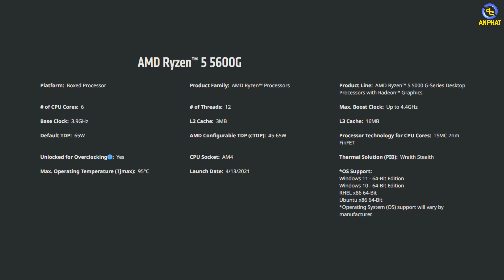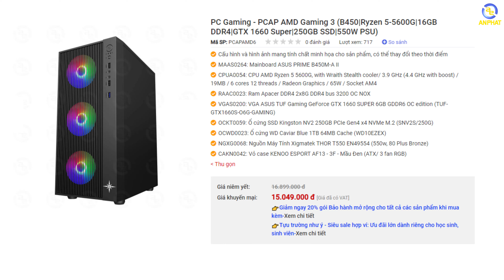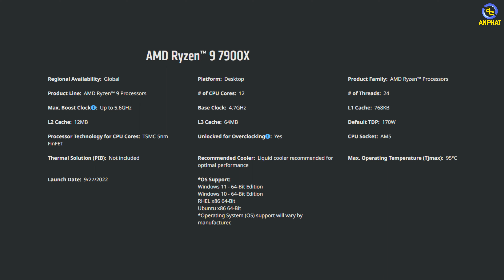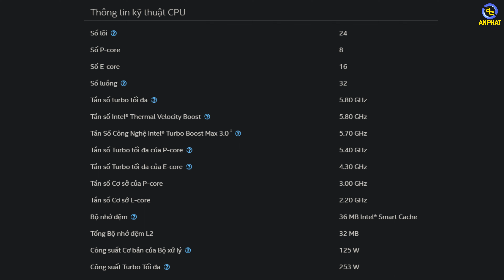Top 5 Cấu Hình PC Cho Dân Thiết Kế 2023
Nếu bạn là một designer đang muốn xây dựng cho mình một cấu hình máy tính đủ mạnh mẽ để phục vụ các tác dụng đồ họa chuyên nghiệp nhưng chưa biết bắt đầu từ đâu thì hãy tham khảo ngay video này của An Phát Computer nhé!

📍Showroom 1: 49 Thái Hà - Đống Đa - Hà Nội
📍Showroom 2: 151 Lê Thanh Nghị - Hai Bà Trưng - Hà Nội
📍Showroom 3: 63 Trần Thái Tông - Phường Dịch Vọng - Cầu Giấy - Hà Nội
📍Showroom 4: 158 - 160 Lý Thường Kiệt - Quận 10 - TPHCM
📍Showroom 5: 84T/14 Trần Đình Xu - P. Cô Giang - Q. 1 - TPHCM
📍Showroom 6: 330-332 Võ Văn Tần, Phường 5, Q.3, TPHCM
📍Showroom 7: Số 4 Nguyễn Văn Cừ - Ninh Xá - Thành phố Bắc Ninh